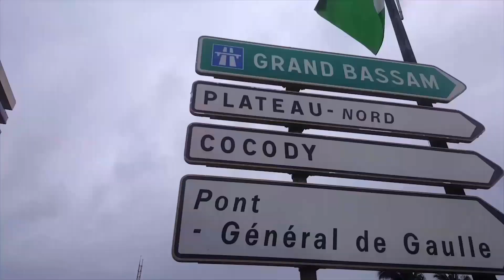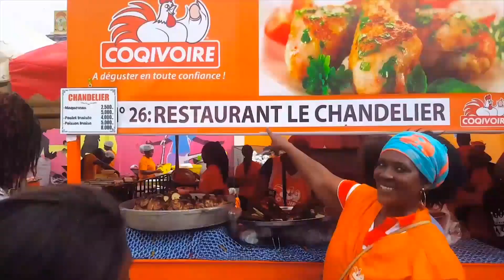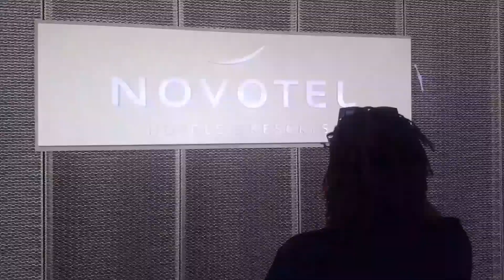VLOG #1 : Les Gourmandises de Karelle à Abidjan (Septembre 2017)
La semaine du 4 au 11 septembre, mon mari et moi sommes allés à Abidjan, en Côte d'Ivoire :) Une semaine incroyable! Nous avons eu la chance de loger au Novotel Abidjan, de visiter le Sofitel Abidjan Hôtel Ivoire, de rencontrer quelques uns de nos partenaires ivoiriens tels qu'MTN Côte d'Ivoire, d'être interviewée par ELLE Côte d'Ivoire et bien sûr d’assister à la 10ème édition du mythique Festival des grillades d'Abidjan. Merci à la CIE qui nous a permis d'être aux premières loges 😉 Voici un petit récapitulatif du séjour, j'espère que la vidéo vous plaira!